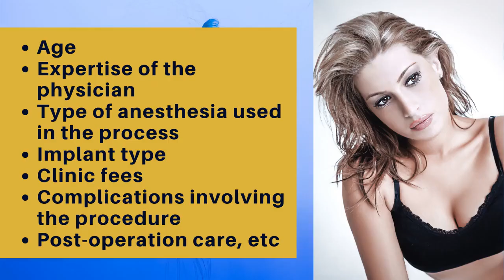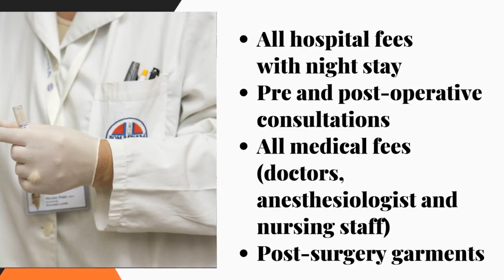Affordable Package for Breast Augmentation in Istanbul, Turkey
Now, women can realize their dream of having an attractive bosom with an affordable breast augmentation treatment in Istanbul. Turkey has become a hot spot for Medical Tourists want to seek breast augmentation solutions. Thousands of people travel to Turkey to receive the best breast augmentation treatment even at the affordable price.

There are a number of breast augmentation centers in Istanbul and if you are searching the quality service, visit the clinic that comes with board certification and authorization.